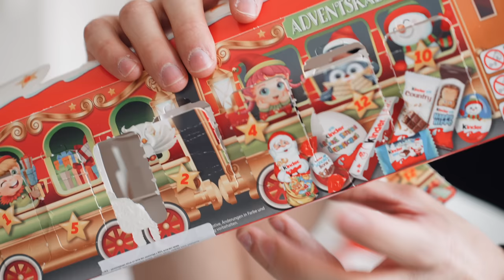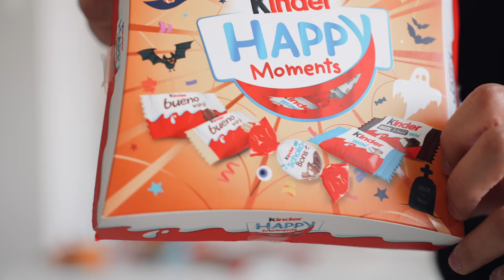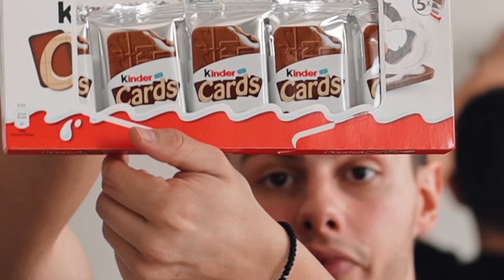Купих всеки един продукт на Kinder - заради вас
Купих всеки един продукт на Kinder 🤯